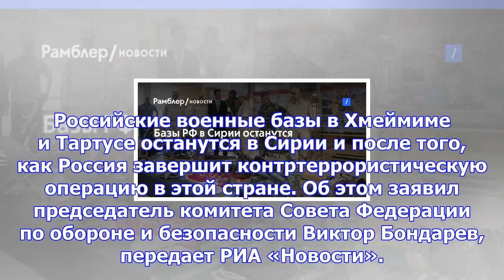Базы рф в сирии останутся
Российские военные базы в Хмеймиме и Тартусе останутся в Сирии и после того, как Россия завершит кон...